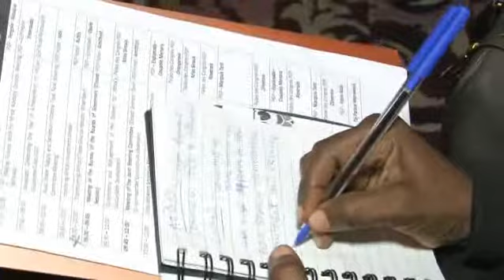BEST OF 3EME JOUR AA 2013